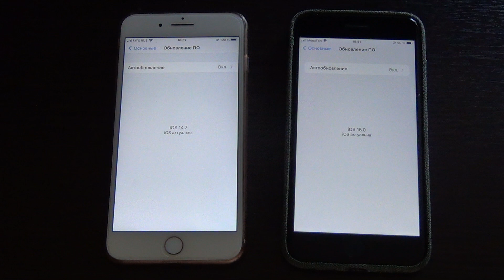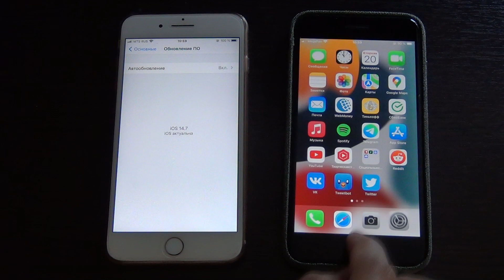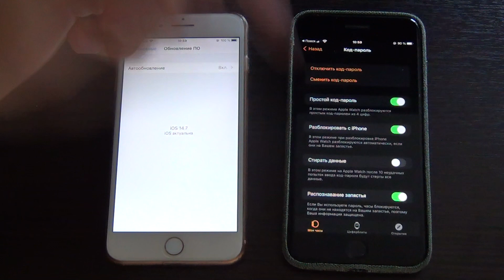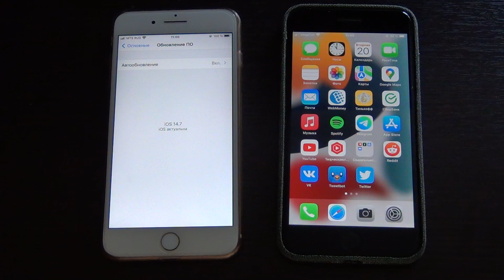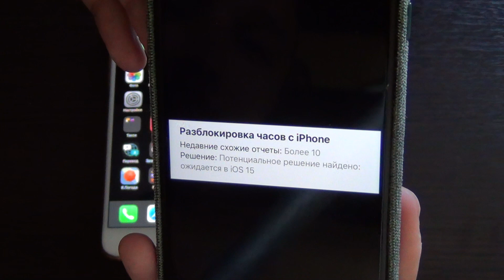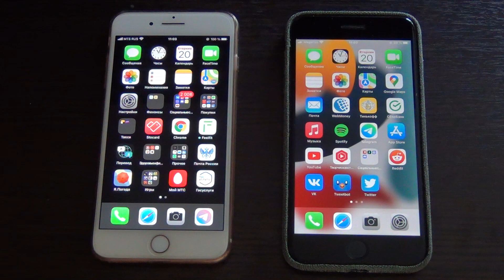iOS 14.7 ВЫШЛА - Не спеши устанавливать пока не посмотришь видео!